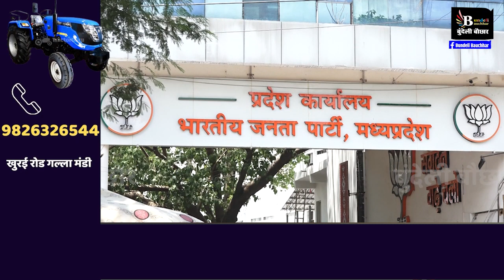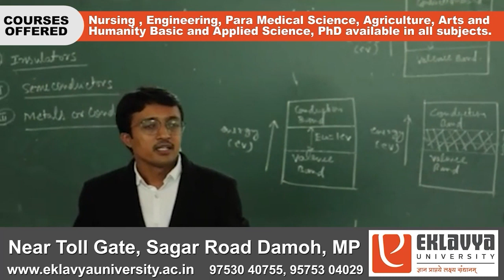सागर- पूर्व सांसद लक्ष्मीनारायण यादव और सुधीर यादव कमलनाथ से मिले, पर मिला क्या?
BUNDELI BAUCHAAR

Suggested Pages :-